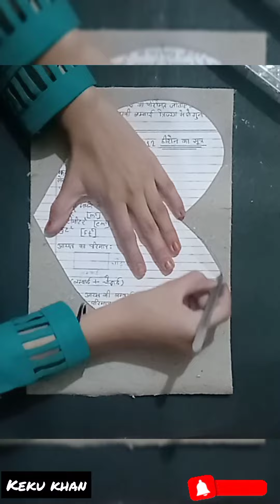🇮🇳 how to fancy design item room decorator looking 👍 all' design decorate happy birthday gift🎁🇮🇳IND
How to fancy item decorate fancy all item video

Ghar mein fancy item kaise banaye | agar aap bhi fancy item banana chahte Hain to Abhi @all fancy designer / ko subscribe karo aur full video mein jakar aap banana Sikh sakte ho \*is channel mein aapko aur item har fancy item banane ke tips and tric batate Hain to aap channel per jakar aap sabhi video ko dekh sakte ho dhanyvad my all friend and Jay Hind Jay Bharat*🇮🇳